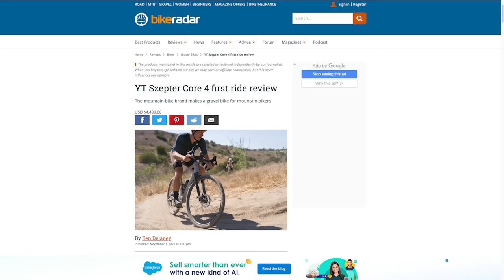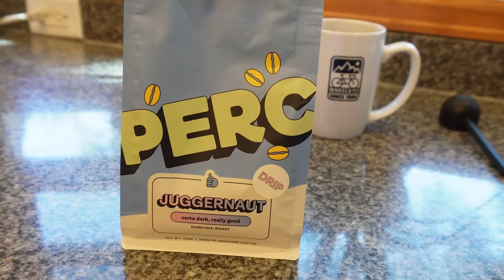Limited edition Mosaic gravel bike, unlimited emotions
Only 42 Mosaic GT-2 45  Pro's Closet editions were built, but honestly I'm more interested in the people behind the bike and the stories I have come to associate with them and the rides I have had.

Save 15% on Perc Coffee (and water bottles!) with the code RIDE15

0:00 intro
1:36 review protocol
5:24 GT 45 testing
7:42 hike-a-bike
8:18 custom
10:23 PERC
11:00 Aaron & Italy
13:33 ti v carbon
15:24 ride feel
17:30 summary